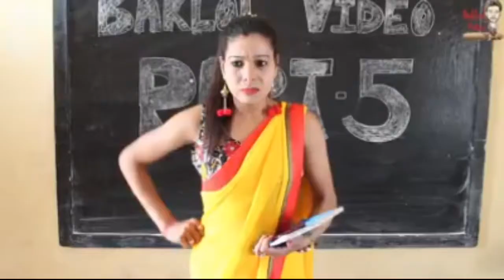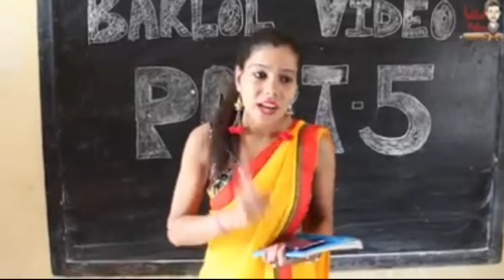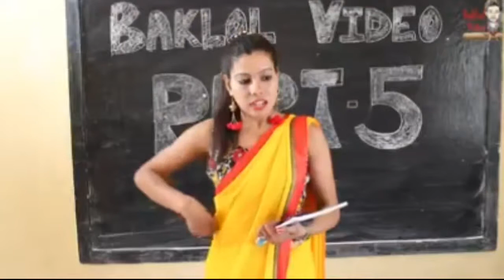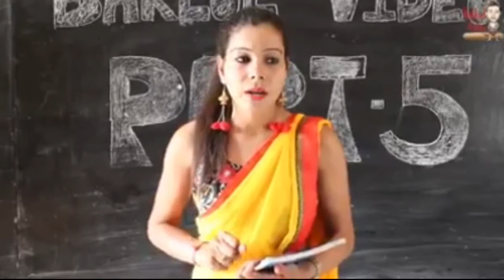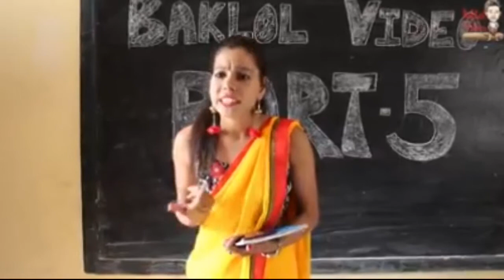Baklol video (Mohit JAAT)